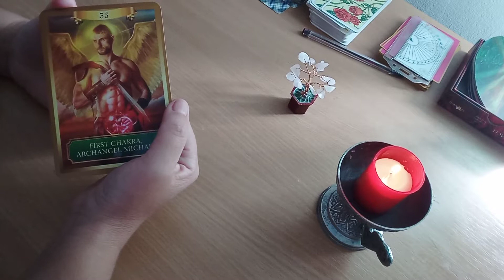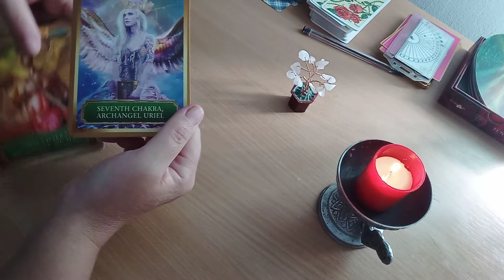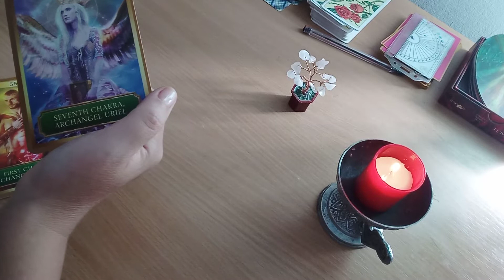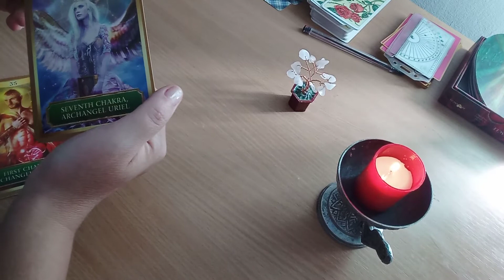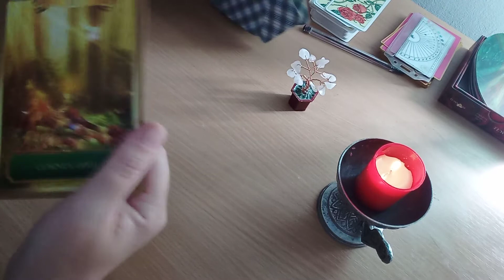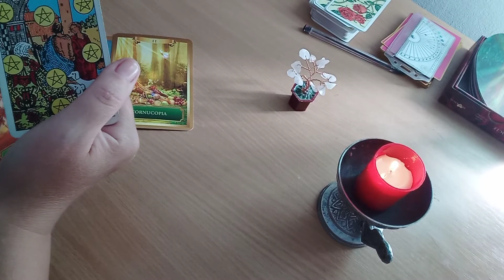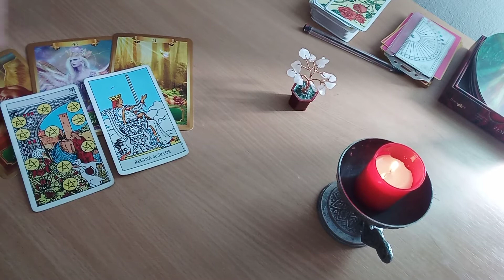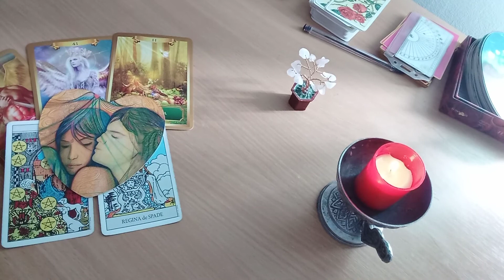Energiile zilei - Deschiderea ta spre zonele celeste nu anuleaza nevoia ta de siguranta!!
Energiile zilei - duminica, 25 septembrie 2022